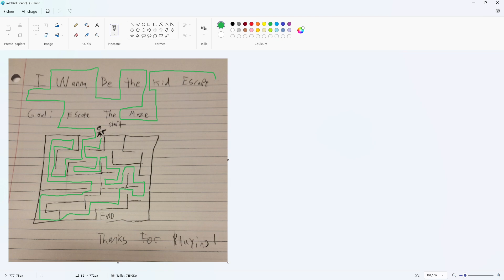I wanna be the Kid Escape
Mission Passed!  Respect+